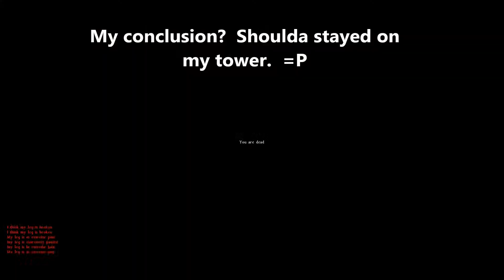Easy Pickens at the NWAF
**WARNING**  There's a loud bird around 7:45, watch your eaaaars

We've been spending some time at the NWAF the last few days, after being good o' "coastal scrubs" for the majority of our playtime.  What I've come to learn is that the NWAF is the new coast in terms of pvp prowess.  It used to be (in the mod) that you would go to the NWAF for some intense squad fights against dudes who knew their shit, but so far with few exceptions the people at the airfields are pretty oblivious (guys in the bunker in this video are a good example) and it's in places like Berezino that you run into the more organized crews.

I think the NWAF just attracts dudes looking for loot, more so than pvp.

It suits me fine though, I've always preferred PKing to PvPing =P